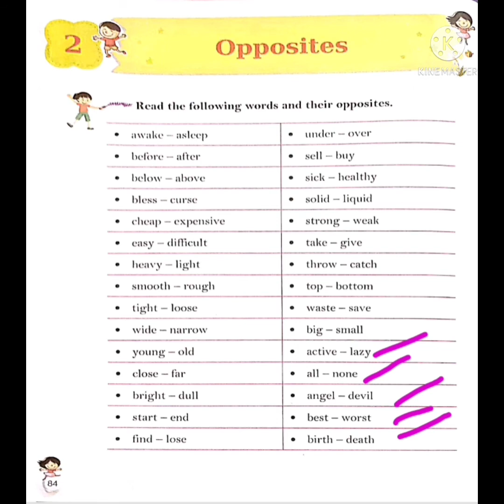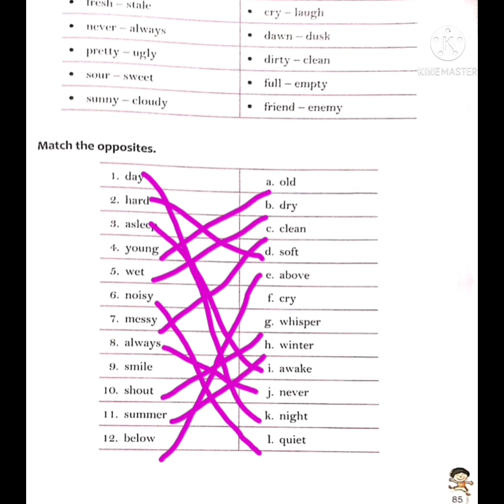Class - 2nd English Grammar | Ch - 2 Opposites |pg no. 84, 85